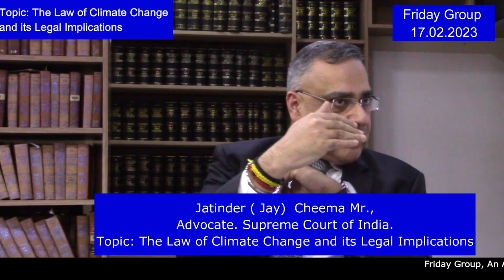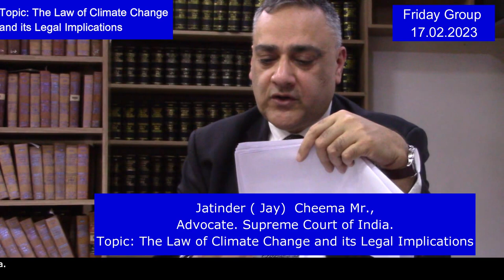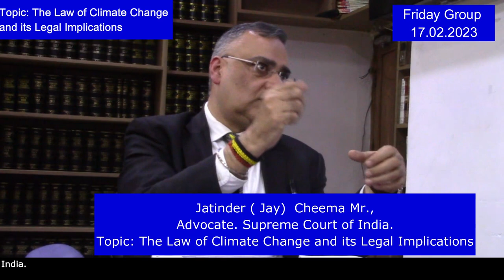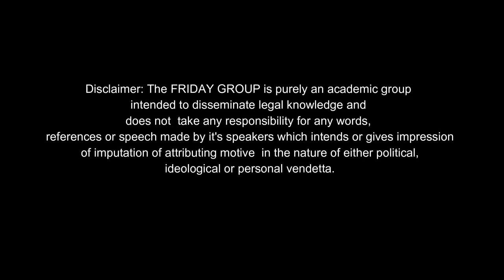Jatinder ( Jay) Cheema Mr., Adv. SC. Topic: The Law of Climate Change and its Legal Implications.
Friday Group:
Topic: The Law of Climate Change and its Legal Implications.
Speaker: Jatinder ( Jay)  Cheema Mr., Advocate., Supreme Court of India.